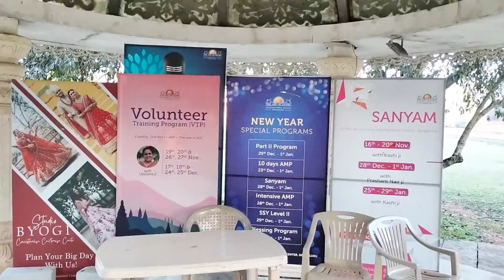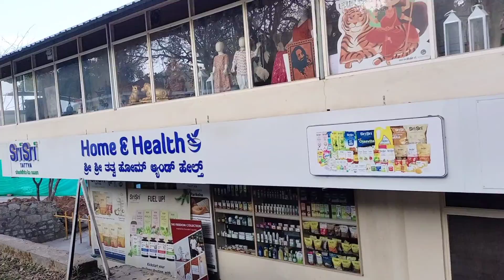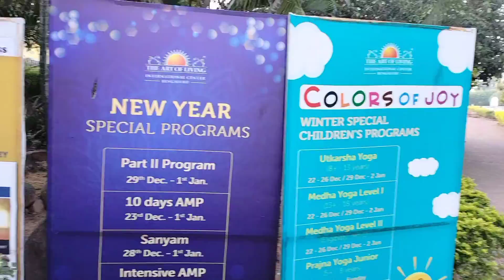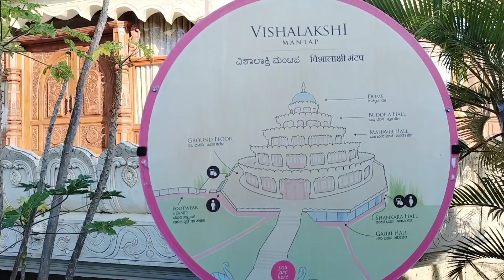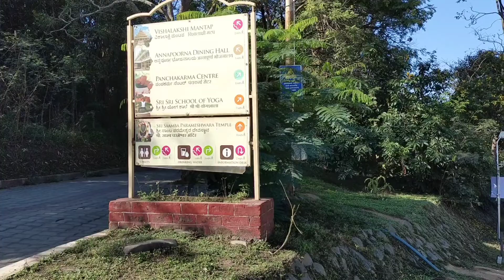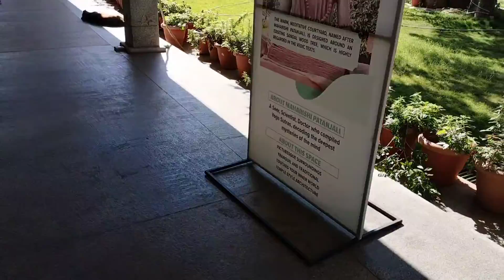Art of Living International Centre Bangalore| Sri Sri Ravishankar ji Ashram |Shri Mahadev Mandir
99Art Of Living Online Courses, learn research-backed ways to Improve problem solving skills. Master the art to manage the work-life balance with The Art Of Living online courses now! Improve Relationships. Boost Immunity. Live With Confidence.
Centre Timming: 8 A.M. -9 P.M.